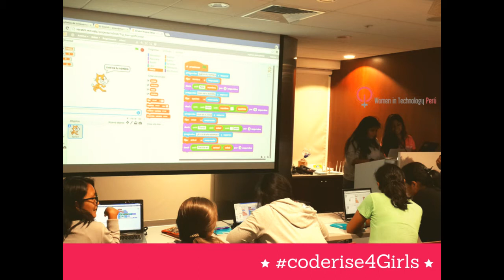Semana 1 de coderise4Girls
Un muy breve vistazo a la primera semana de Coderise4Girls.
Gracias a Microsoft Perú, Intel y Olo Perú

A quick review on the first week of Coderise4Girls :)
Thanks to Microsoft Perú, Intel y Olo Perú